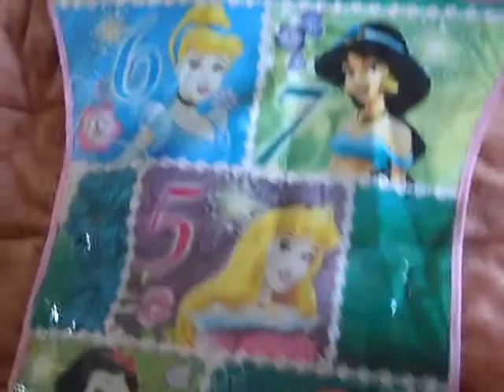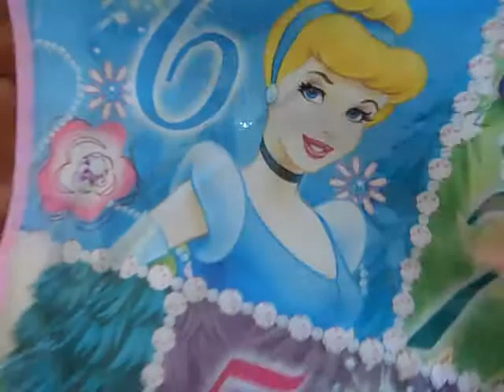Princess play mat